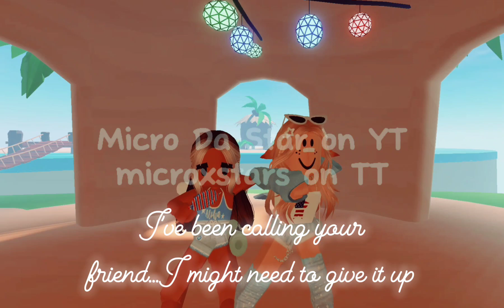The Beach.||FT. Cora||☆HAPPY 4TH OF JULY 🧨💕☆